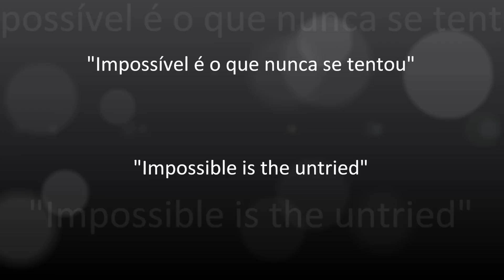TNA Tribute - Impossible is the untried!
A glinche at TNA's History!

music copyright:  EMI Music Publishing
Warner Chappell
UMPG Publishing